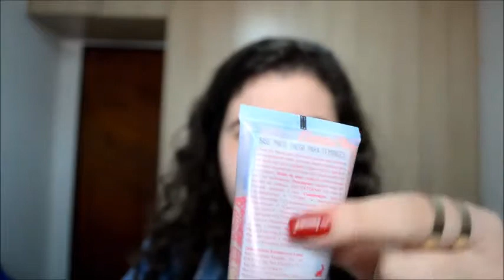Resenha: Base Pausa Para Feminices